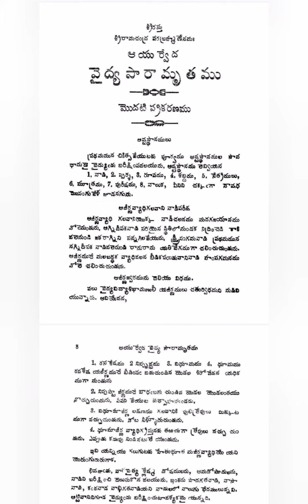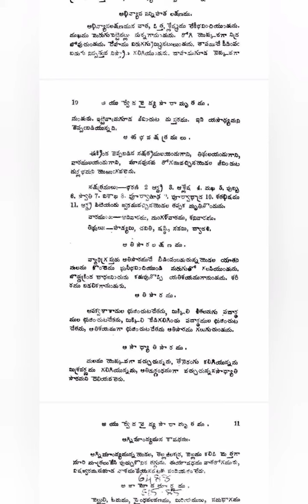ఆయుర్వేదం గ్రంధం కావాలి అంటే కింద నంబర్ ఇస్తున్నాను మెసేజ్ చేయ్యండి what's app lo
ఇది చాలా పురాతన పుస్తకం మా తాతయ్య దగ్గర నుండి తీసుకున్న . ఎవరికన్నా అవసరం ఉంటే చెప్పండి.
కింద ఈ పుస్తకం కు సంబంధించిన

విషయ సూచిక ఉంది చదవండి.
ఈ  పుస్తకం ఎవరికి అయిన కావాలి  అంటే  number comment చేయండి.లేకపోతే మీకు అతి పురాతన మంత్ర యంత్ర తంత్ర ఆయుర్వేదం పుస్తకాలు నా దగ్గర ఉన్నవి పంపిస్తాము.
ఈ లింక్ పైన ప్రెస్స్ చేయ్యండి
E group lo join అయ్యి పర్సనల్ గా massage cheyyandi
కచ్చితంగా పంపిస్తాం

సర్వేజనా సుఖినోభవంతు!